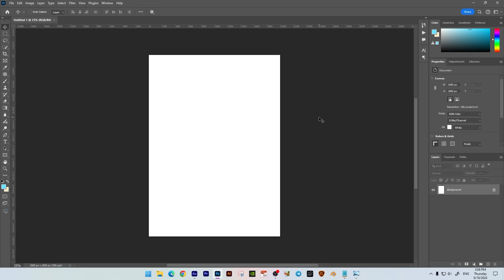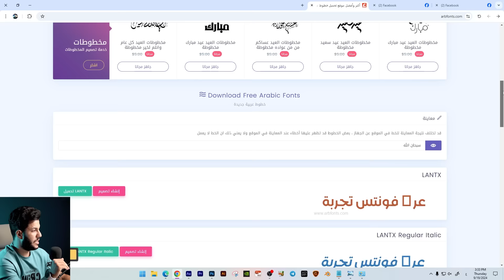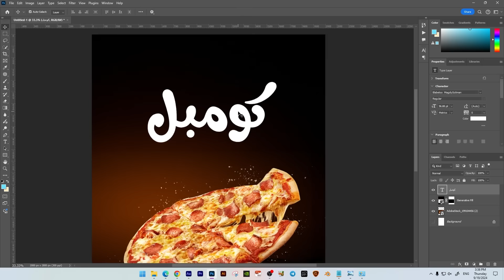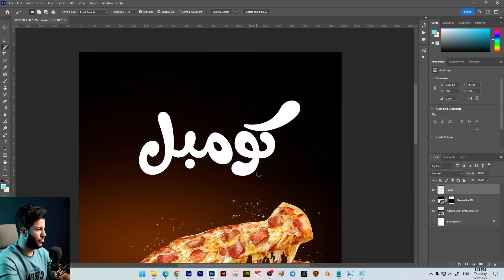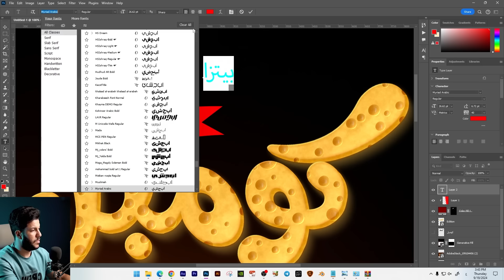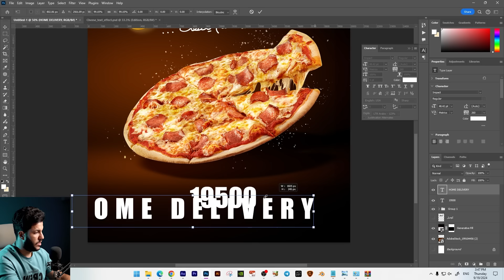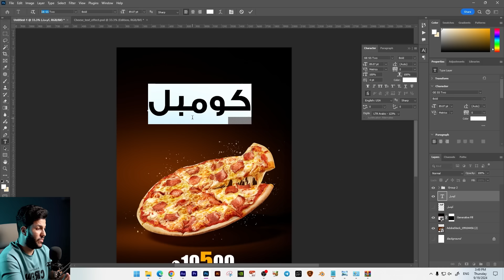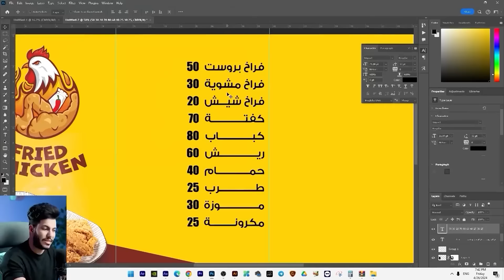صعوبة اختيار الفونت المناسب لتصميمك | زهقت ومش لاقي حل ! 😏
صعوبة اختيار الفونت المناسب لتصميمك
 زهقت ومش لاقي حل ! 😏